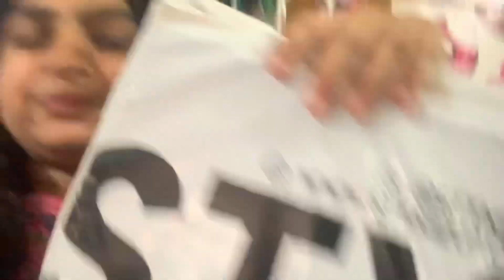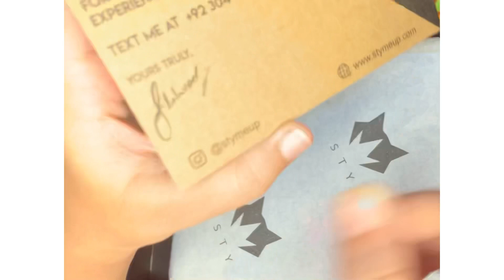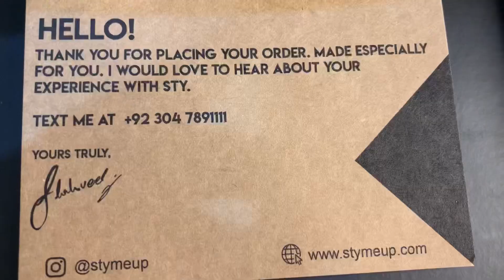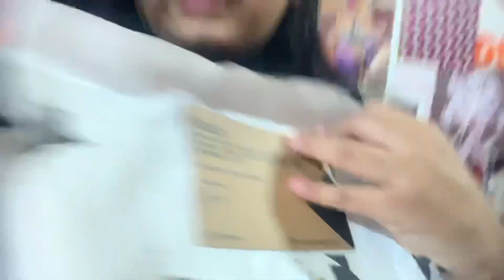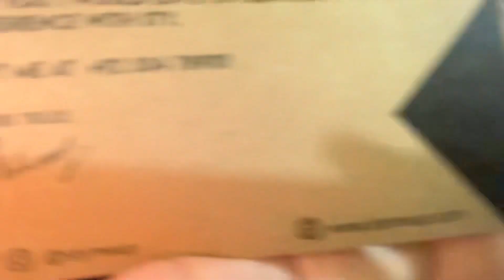I ORDERED STYMEUP (Shahveer Jafry’s) SHIRT & THIS HAPPENED 😱😳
HEY Guys I hope you all are doing well !! Posting a video after a week i guess sorieeeee !!
I ordered a shirt from shahveer jafry brand named ( stymeup ) and here it iss !! To know more watch the video !!
Biggest fan of Shahveer! ❤️
Love you all